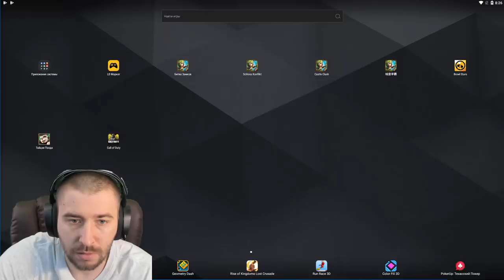НОВЫЙ НАБОР ЗА 1 САМ \ НОВЫЕ ИТЕМЫ ТЫКВЫ \ НАСТОЛКА \ БИТВА ЗАМКОВ \ CASTLE CLASH